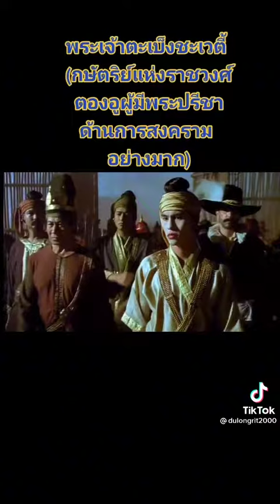พระเจ้าตะเบ็งขชะเวตี้พระเจ้าสิบทิศ